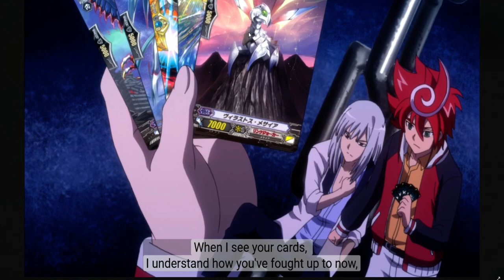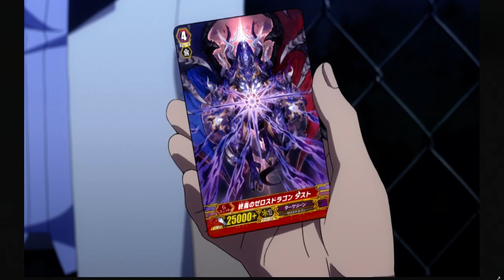Cardfight Vanguard Episode Review (GZ #12)